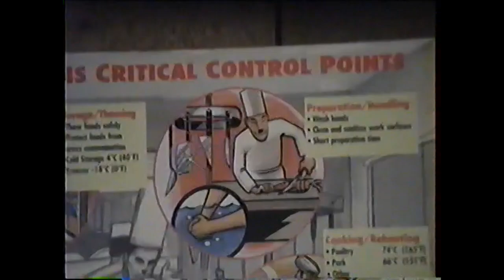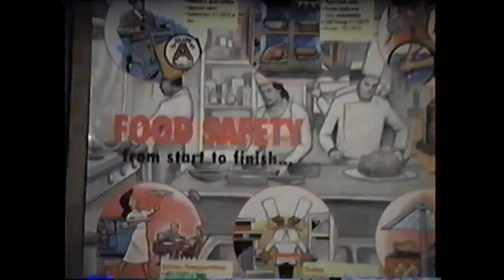1995 Jeff's HAACP Poster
A brief clip explaining the HAACP poster Jeff Wilson did for Khanson Wong, of International Graphics Printing in Owen Sound. During their brief alliance, Mr. Wong made the bold statement that being a unique illustrator/cartoonist, Jeff would never have to worry about Artificial Intelligence taking work from him.